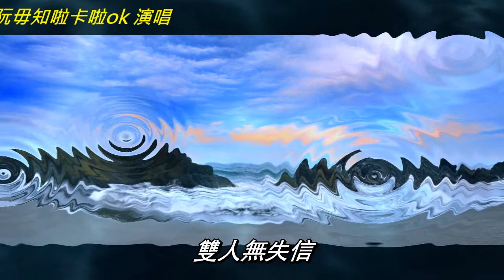阮毋知啦 卡啦ok 演唱版 海海/自製自唱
自製卡啦ok演唱版